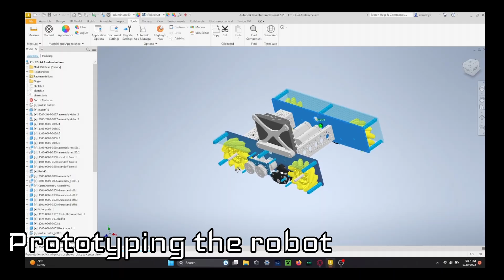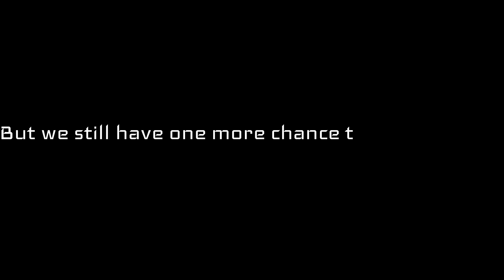11329 ICE Robotics is going to worlds!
This video showcases our journey as a team, from initial prototyping to our state competition.

#5 OPR in the World
#1 OPR in Indiana
High Score of 327
-Inspire #1 See you at Worlds! :)